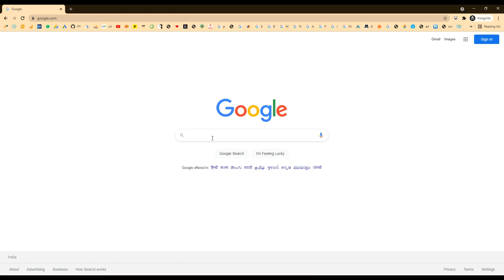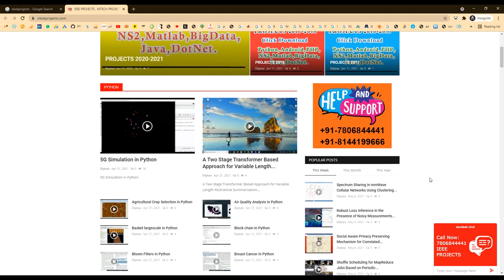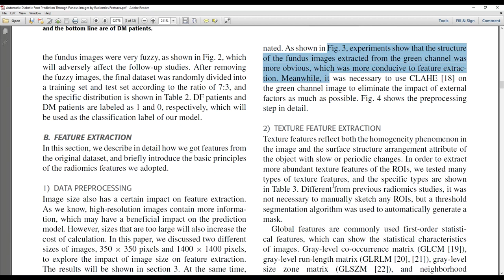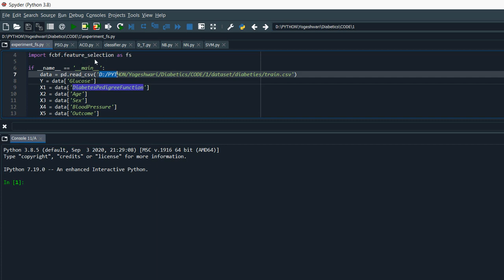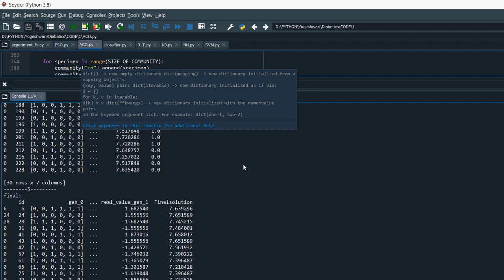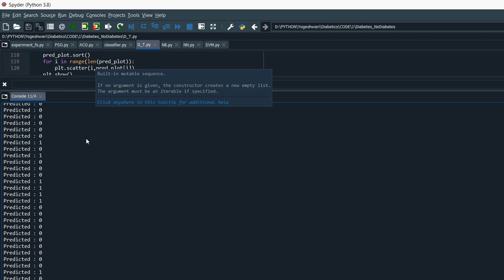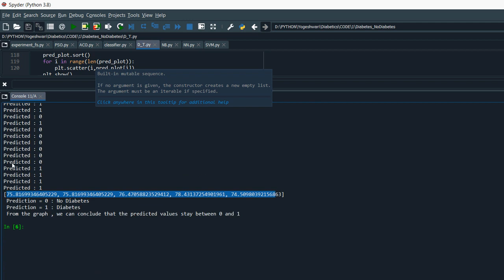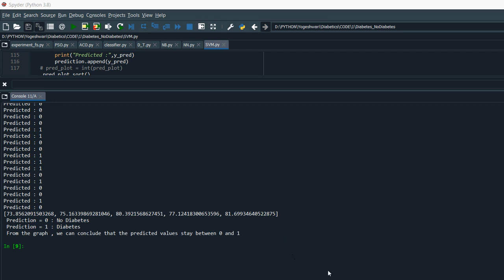Automatic Diabetic Foot Prediction Through Fundus Images by Radiomics Features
MTech,BTech,BE,ME,B.Sc,M.Sc,BCA,MCA,M.Phil

 * Complete Source Code
 * Complete Documentation
 * Complete Presentation Slides
 * Flow Diagram
 * Database File
 * Screenshots
 * Execution Procedure
 * Readme File
 * Video Tutorials
 * Supporting Softwares

Support Specialization
 * 24/7 Support
 * Ticketing System
 * Voice ConferenceA
 * Video On Demand
 * Remote Connectivity
 * Document Customization